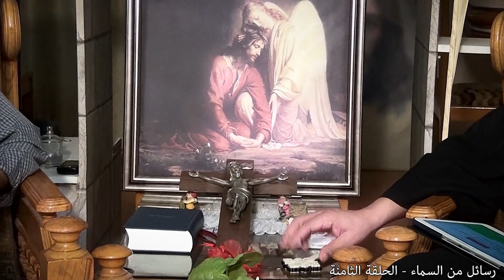008. رسائل من السماء الحلقة الثامنة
الحلقة الثامنة من لقاء الأب المبارك القمص بطرس الأنبا بولا مع الأخ هاني وحديث عن بدايات عمل الله في حياته وما رآه من رؤى وما سمعه في السماء
الفيديو من انتاج قناة الأسد المرقسي سنة 2017